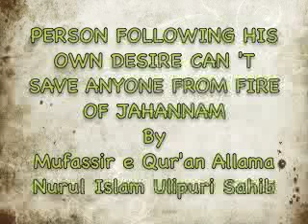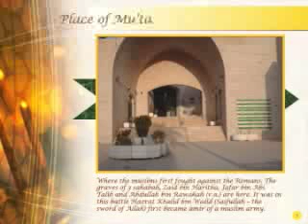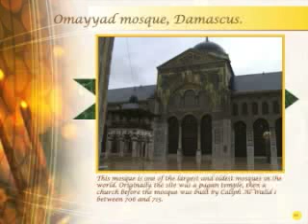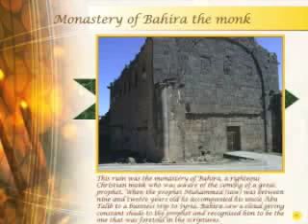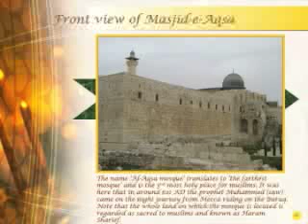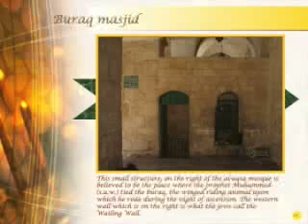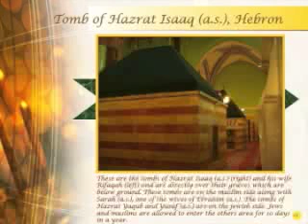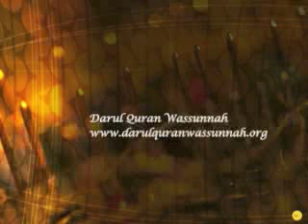Bangla Waz - PERSON FOLLOWING HIS OWN DESIRE CAN 'T SAVE ANYONE FROM FIRE OF JAHANNAM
PERSON FOLLOWING HIS OWN DESIRE CAN 'T SAVE ANYONE FROM FIRE OF JAHANNAM
by
Mufassir e Qur'an Allama Nurul Islam Ulipuri Sahib